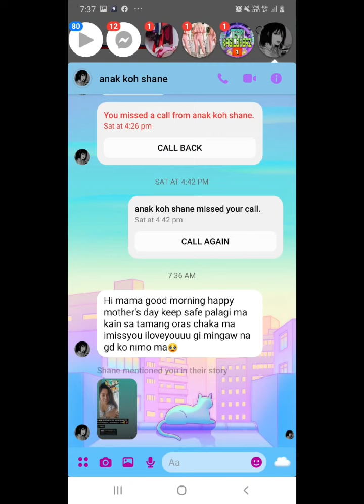memories Happy Mothers day .. mix pics w/ hk friends